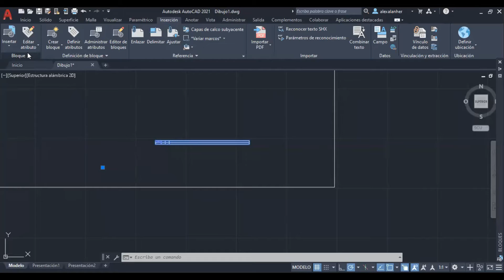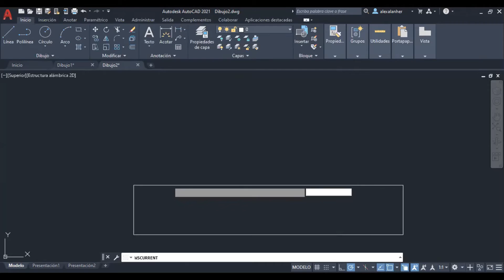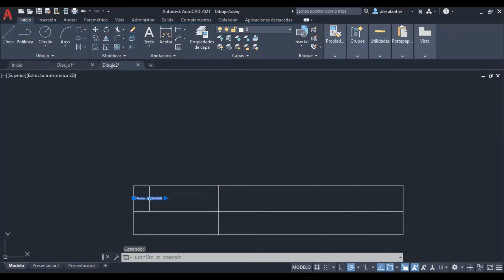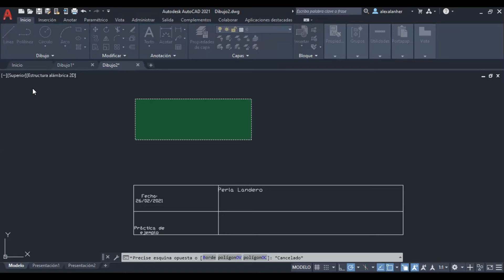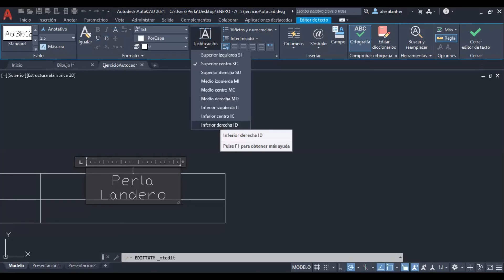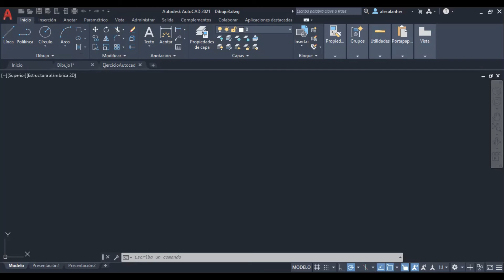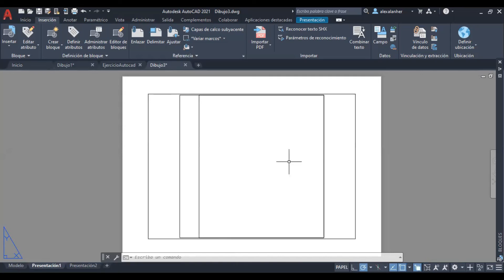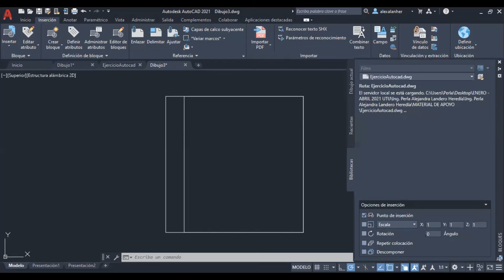👉 Modelado 3D 🔥 | AutoCAD PC 💣.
En este video veremos como realizar ejercicios prácticos utilizando las herramientas de AutoCAD.